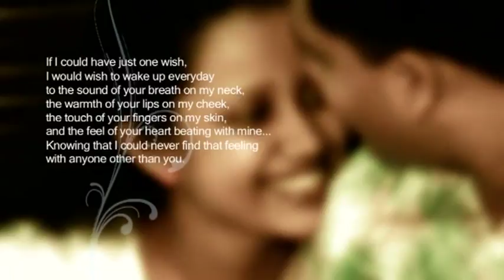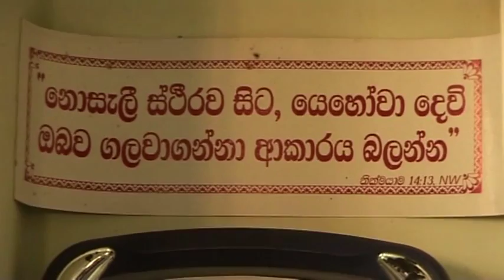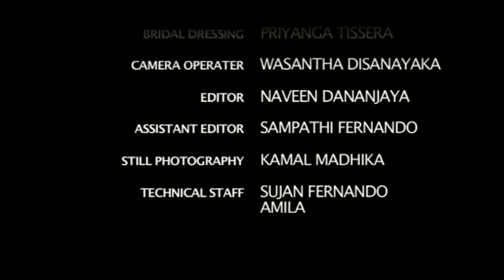Manju And Karmalina Wedding 2009/01